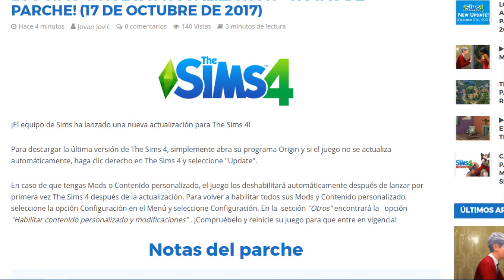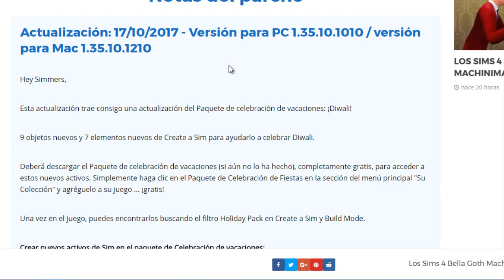¡¡CONTENIDO HINDÚ en la NUEVA ACTUALIZACIÓN de Los Sims 4!!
Hola Personitas!! Hoy no tenía pensado subir vídeo, pero como los Simgurús nos han sorprendido con una nueva actualización con contenido super chulo, pues he tenido que hacer esta review!!